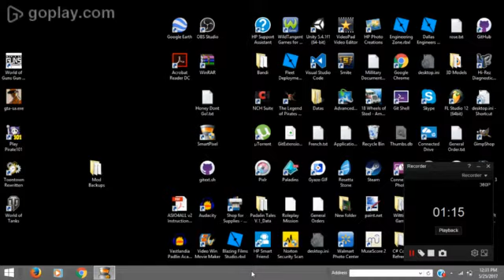Toontown Rewritten Beta Goofy Speedway Part II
Goofy Speedway is a playground accessible via the tire-shaped tunnel in Toontown Central. Toons may compete in races and purchase karts and kart accessories in Goofy's Auto Shop. Before a toon can start racing, they must purchase a kart, the Cruiser, in Goofy's Auto Shop.